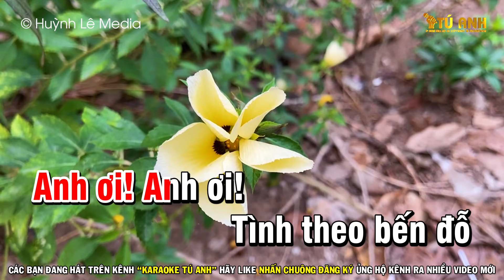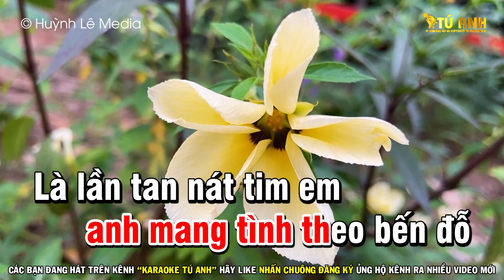Tình Theo Bến Đỗ Karaoke - Tone Nữ Trữ Tình Mi Thứ | Karaoke Nhạc Sống Tú Anh